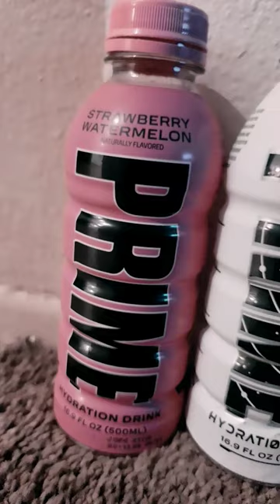June 30, 2023